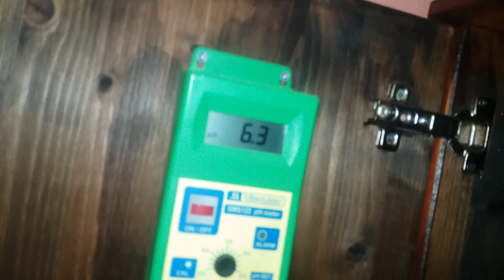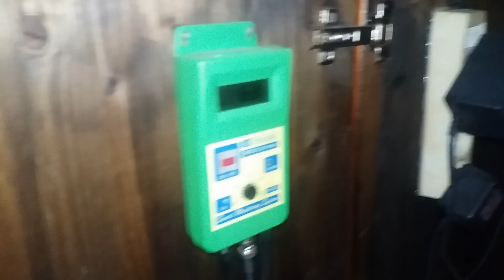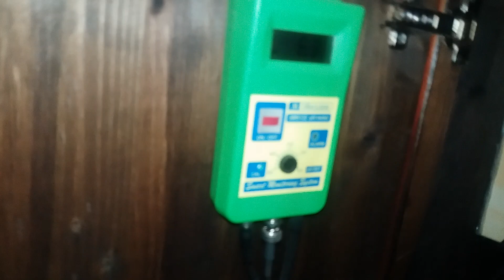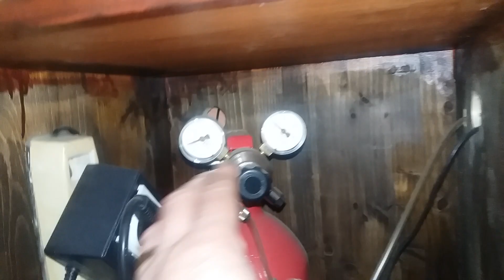My 120-liter aquarium / Acvariul meu de 120 de litri